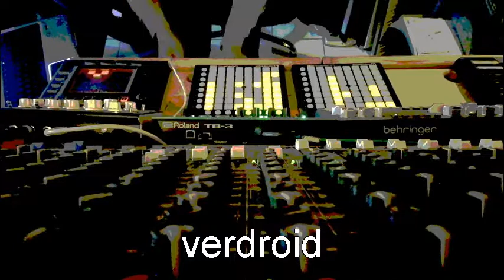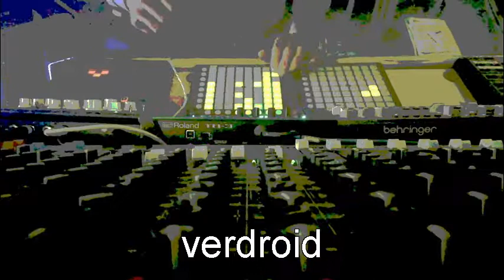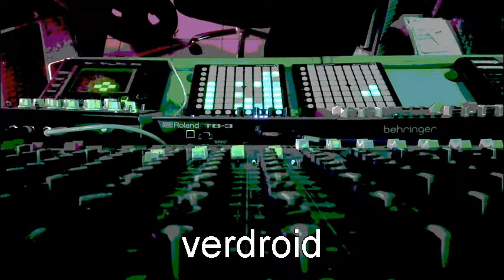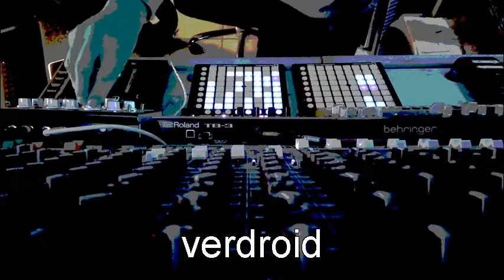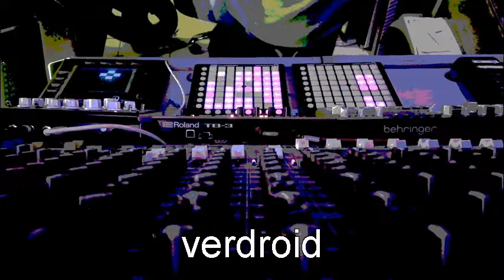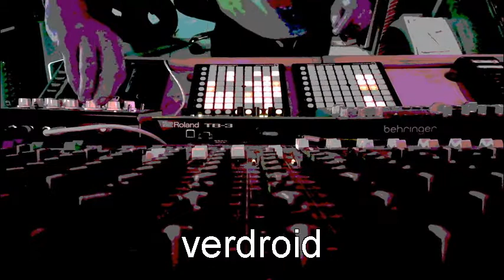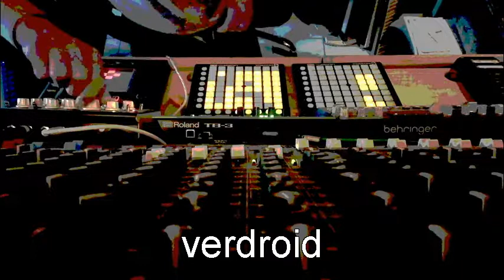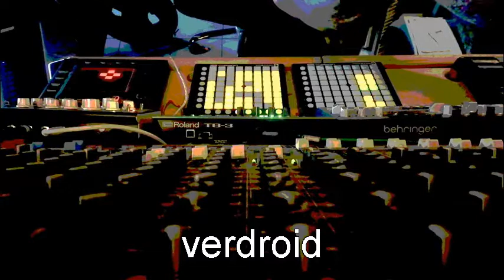PtAC - CLOWNFEST 9 - VERDROID